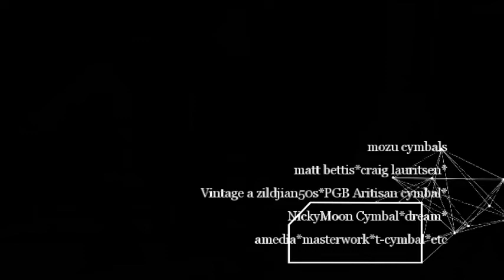Hihats Standによる音の違い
Nickymoon Series1 14" Hihatsを使用して
Sonor Phonic Hihats Standと
Pearl Hihats Standの音の違いを検証